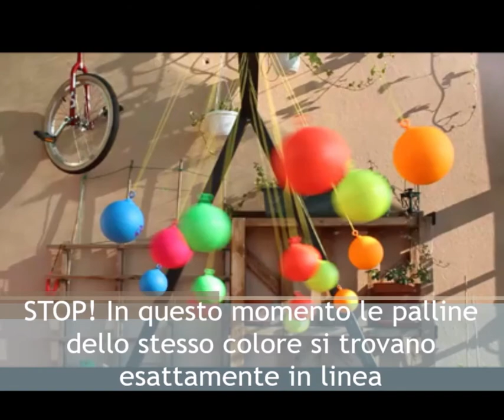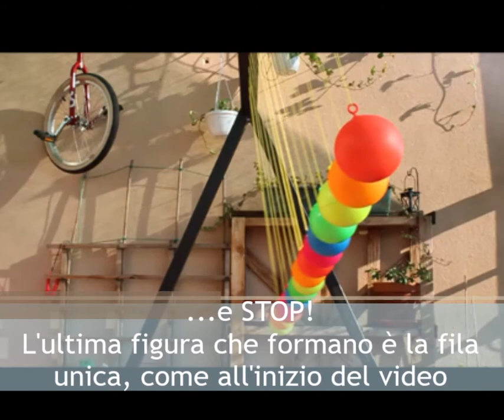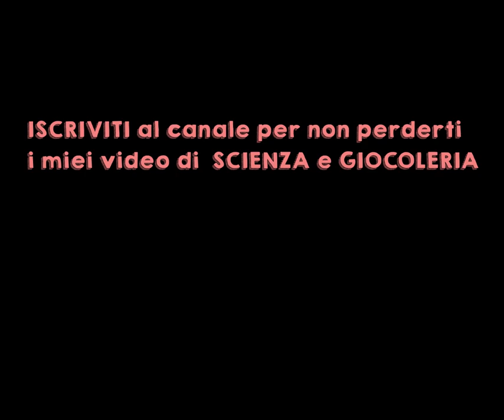PENDULUM WAVE || Ma come funziona?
Alla scoperta di uno degli esperimenti più affascinanti di sempre: the pendulum wave!